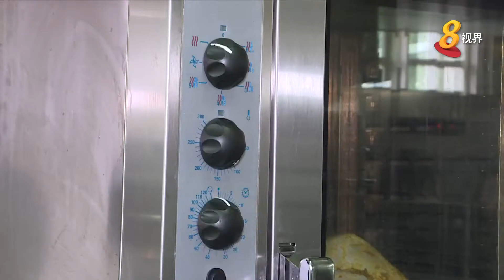圣诞将至火鸡口味层出不穷 特色口味受欢迎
身为圣诞节不可或缺的主角之一，火鸡的口味层出不穷。本地多家业者下足功夫，推出稍重口味的特色火鸡料理，吸引不少饕客尝鲜。订单同比增加一到两成。